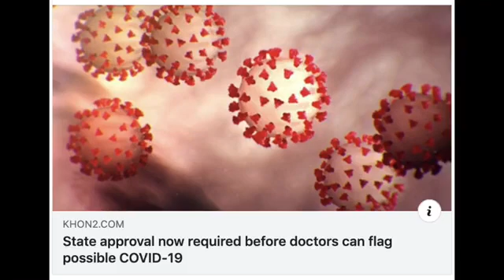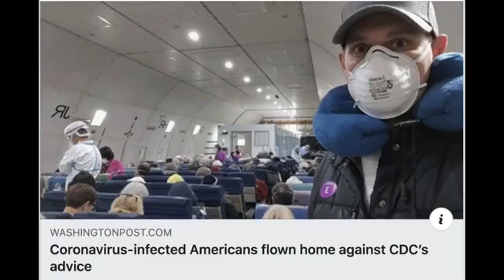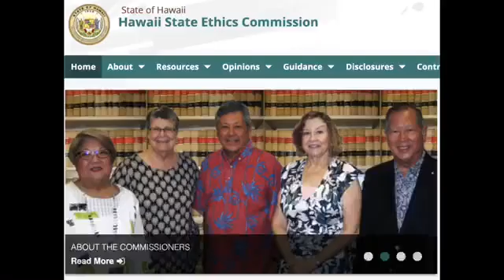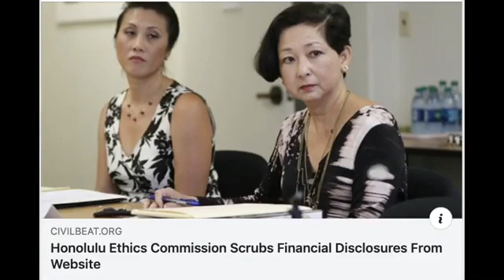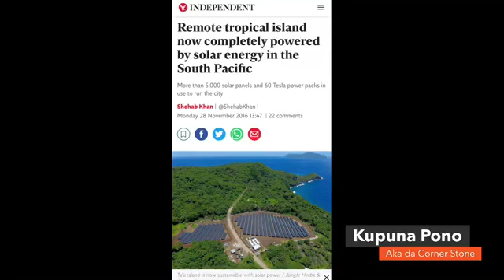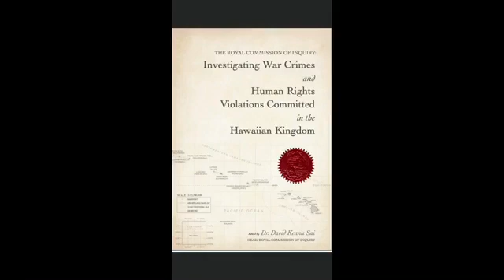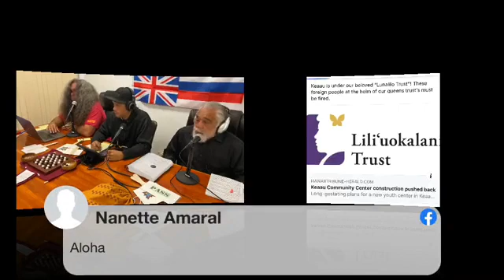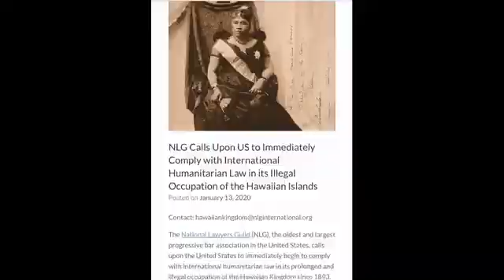The Darkside of Hawaiian Politics Episode 13: Emergency Proclamation Protect the Keiki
Independent news broadcast brought to you from the Hawaiian Kingdom. looks at current political and social issues, revealing their darker side.